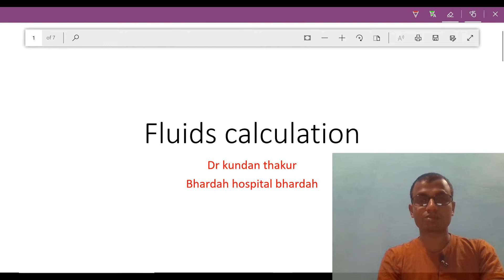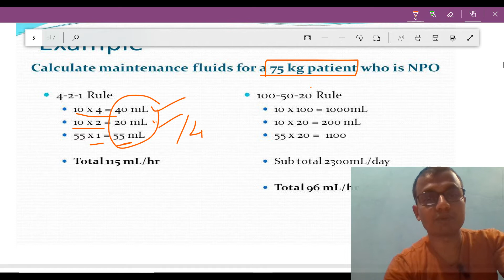Fluid calculation - बच्चा मा पानी कति दिने नेपालीमा useful for healthworkers..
useful for healthworker.